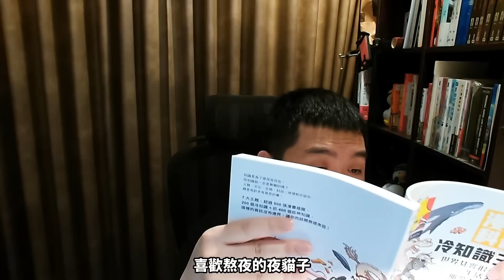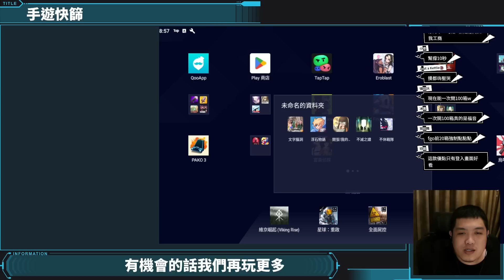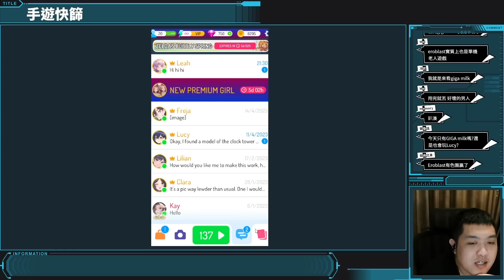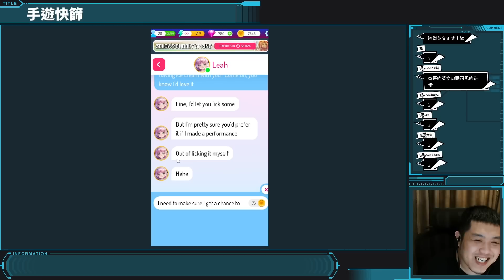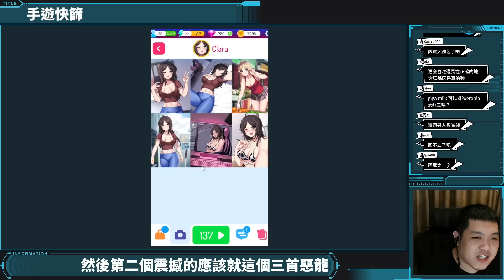早上好，我有好大的冰淇淋。【手遊快篩】精華